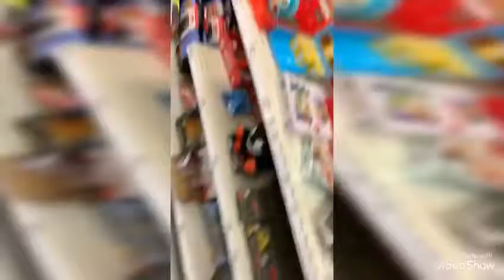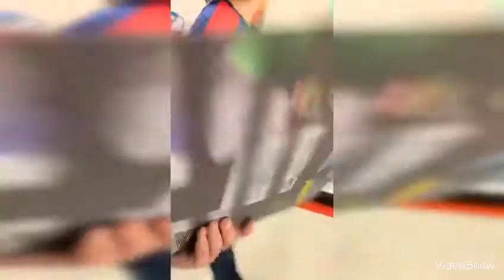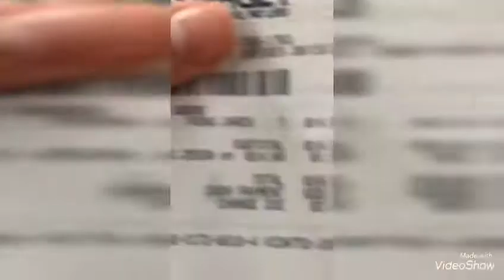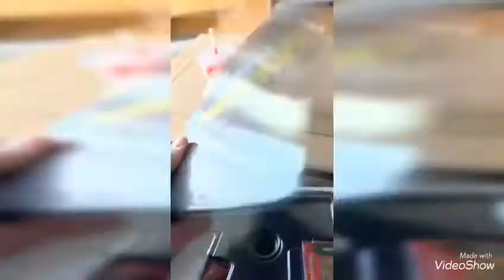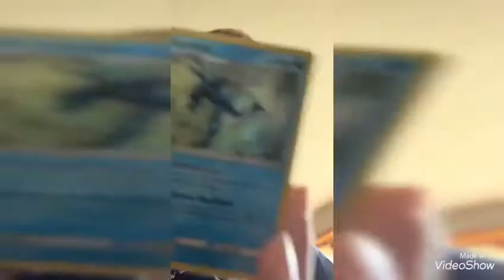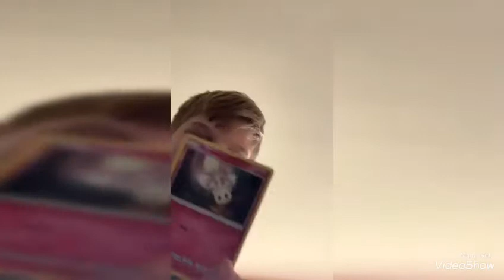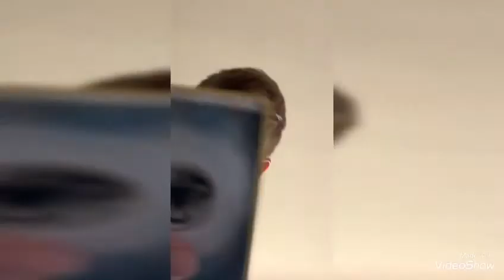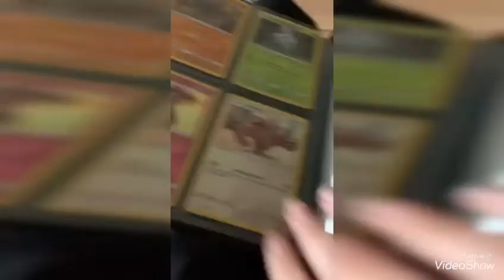KG toys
New segment called KG toys